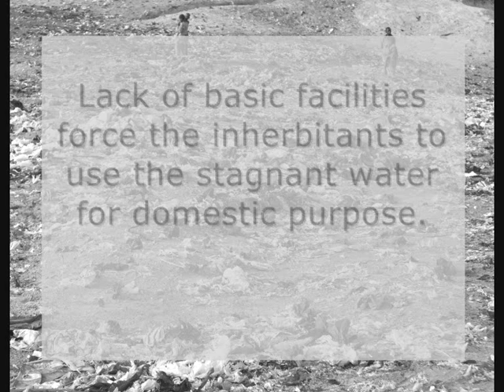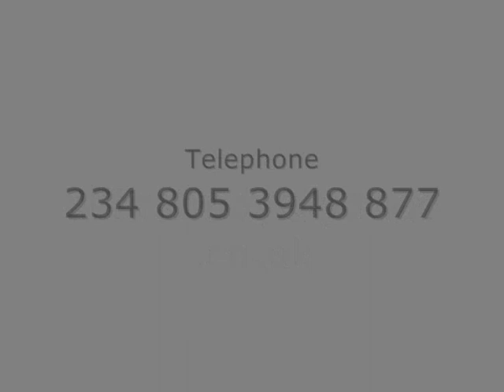GWANGE SLUM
One the Government neglected settlement in Maiduguri Urban Setting, Borno State-Nigeria